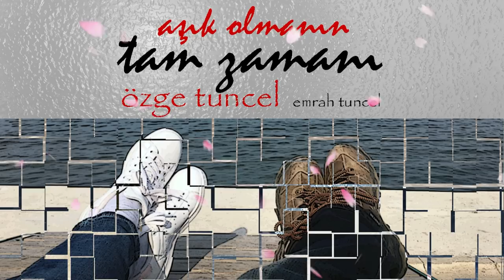Emrah Tuncel feat Özge Şen Tuncel Aşık Olmanın Tam Zamanı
Söz ve müziği Cengiz Onural’a ait, 2009 yılında yayınlanan “İncesaz 6 / Kalbimdeki Deniz” albümünde yer almış “Tam Zamanı” isimli eser, Emrah Tuncel’in düzenlemesi ve Özge Tuncel’in sesiyle yeniden yorumlandı.

Düzenleme: Emrah Tuncel

Kayıt ve Mix: Emrah Tuncel
Mastering: Christian Wright, Abbey Road Studios, UK
Davul: Volkan Öktem
Bas Gitar: Eylem Pelit
Akustik Gitar ve Klasik Gitar: Sinan Kızılgöz
Ney: Celaleddin Biçer
Perküsyon: Ufuk Akın İnce
Balaban: Burak Çalkan
Tuşlu Çalgılar: Emrah Tuncel

Tam Zamanı şarkı sözleri:
Bir yara melhemin buldu günden
Onun yerinde sonra yeşerdi çiçekler
Bir uzak masal ülkesinden
Koklamaya gelecekler
Uykudan uyandığın andır bu
Ne müthiş ve tuhaf bir randevu

Ne gece bilir, ne güneş, ne de gün
Yüreğimdeki harmanı
Ne yarın, ne dün olur, ille bugün
Aşık olmanın, tam zamanı
Ne deniz duyar, ne balık, ne yosun
Yüreğimdeki harmanı

Gizemli bir şarkıyı söyler gözlerin
Birer inci tanesi gibi asil ve derin
En mahrem sırrını verirken
Mavi rüyalar ülkesinden
Uykuya tam daldığın andır bu